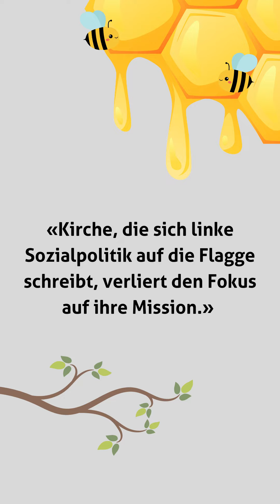"Kirche, die sich linke Sozialpolitik auf die Flagge schreibt, verliert den Fokus auf ihre Mission"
🗳️ Was unsere Arbeitsgemeinschaft Klima, Energie und Umwelt (AKU) diesem Argument entgegenhält und weshalb sie am 22. September ein Ja zur Biodiversitätsinitiative empfiehlt, erfahrt ihr in dieser Serie kurzer Videos.

1️⃣ Heute #3:
Die Energie- und Umweltingenieurin Esther Siegenthaler erklärt: "Gottes Mission für seine Kirche ist sehr vielseitig. Ein Konzept, das diese Vielfalt aufzeigt, ist jenes von den vier Beziehungen: die Beziehung des Menschen zu Gott, die Beziehung zwischen den Menschen untereinander, die Beziehung des Menschen zu sich selbst und die Beziehung des Menschen zur Schöpfung. Jesus ist gekommen, um alle vier Beziehungen wiederherzustellen. Dass Mission so ganzheitlich ist, ist nichts Neues. So zitiert beispielsweise die Lausanner Bewegung aus Psalm 24 "Die Erde ist des Herrn und was darinnen ist." Wenn also die Erde und die Schöpfung Gott gehören, dann ehren wir Gott damit, dass wir Sorge dazu tragen."